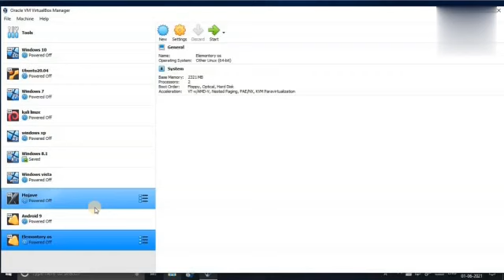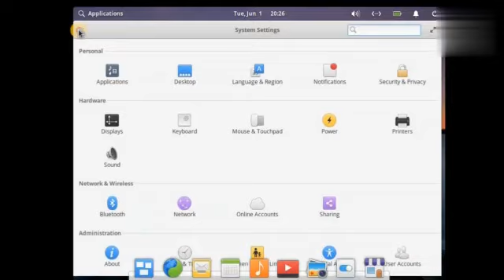CAN WE RUN ELEMENTARY OS IN VIRTAL MACHINE????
hi guys